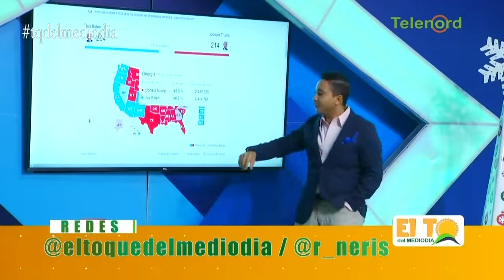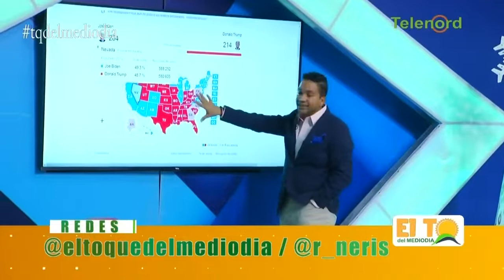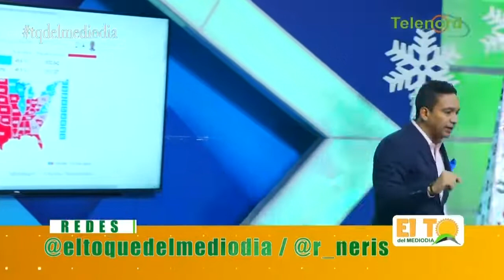Trump tenía su pataleo armado pero Biden solo necesita ganar en el estado de Nevada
Trump tenía su pataleo armado pero Biden solo necesita ganar en el estado de Nevada dice Roberto Neris